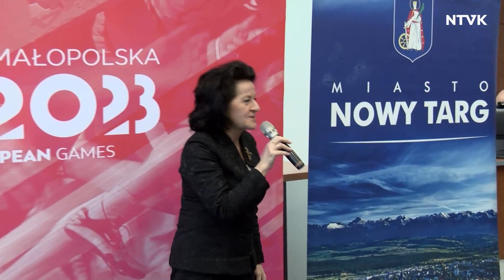Nowy Targ: oficjalne przekazanie flagi Igrzysk Europejskich